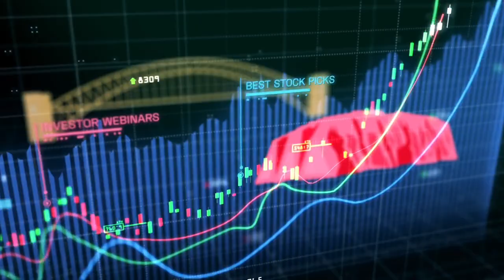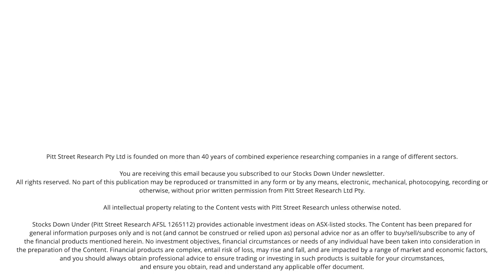Interview with Black Rock Mining (ASX:BKT) MD John de Vries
We spoke to John de Vries, Managing Director of Black Rock Mining (ASX: BKT), about the upside from the Mahenge Graphite Project in southern Tanzania, the advantageous position the company has in its relationship with POSCO of South Korea and the strategic decision to stay an upstream producer of graphite concentrate.